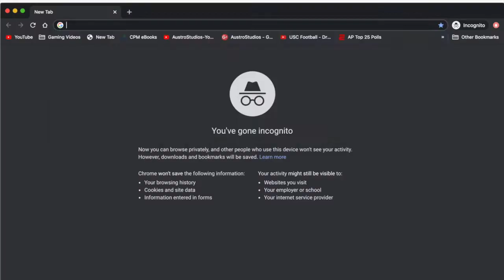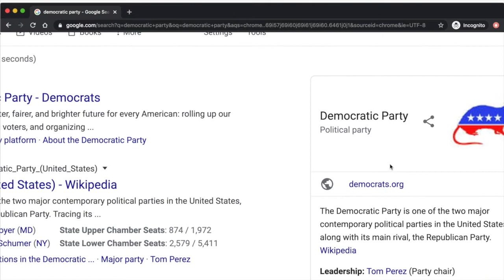Google REPLACES Democrat Logo with RAT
Democrat? More like Demo-RAT!